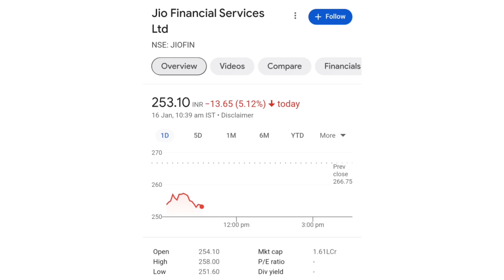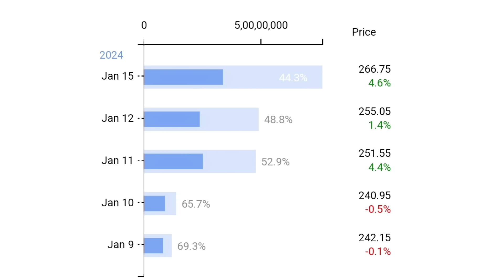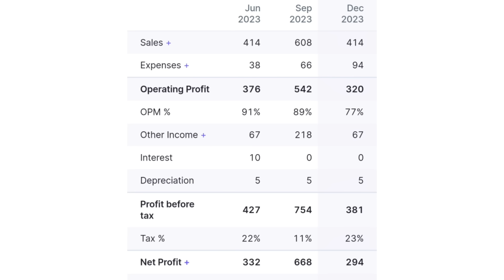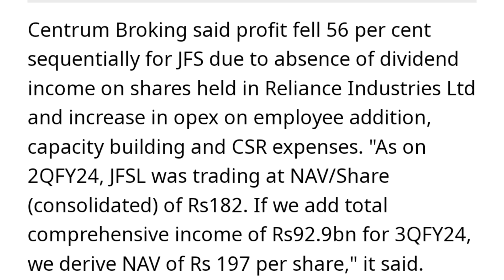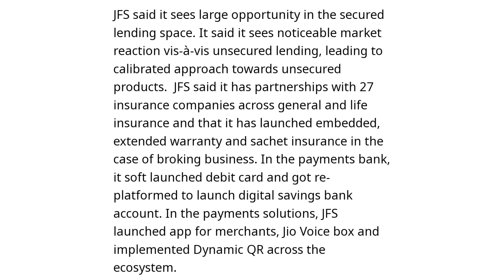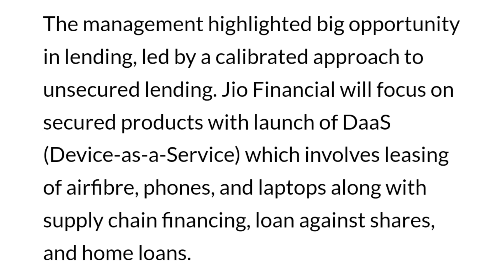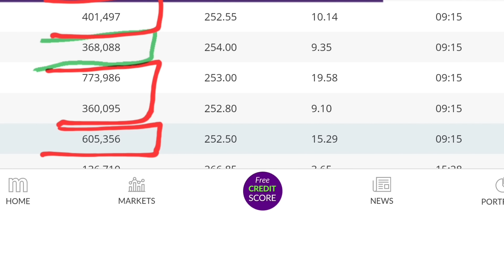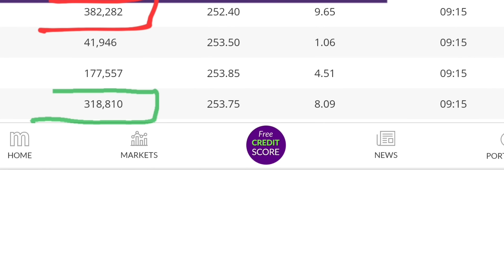Q3 Result की असलियत | jio financial services latest news | reliance jio financial services | jfsl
online kamai